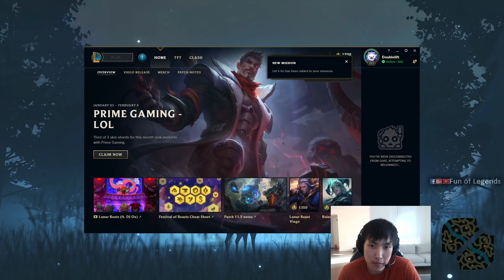TRICK2G SHOWS TYLER1'S DOOR AT TWITCH RIVALS TO TYLER1 AND CASTERS | TYLER1 ON YASSUO | LOL MOMENTS